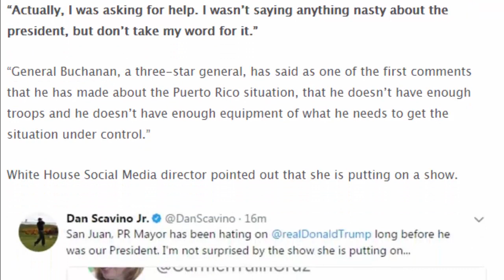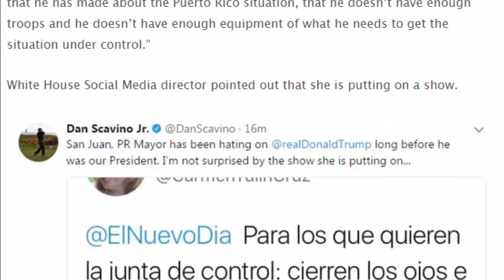After Puerto Rican Mayor Attacked Him This Morning, Trump STRUCK Back With Ultimate Vengeance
After Puerto Rican Mayor Attacked Him This Morning, Trump STRUCK Back With Ultimate Vengeance - Fast News 24h